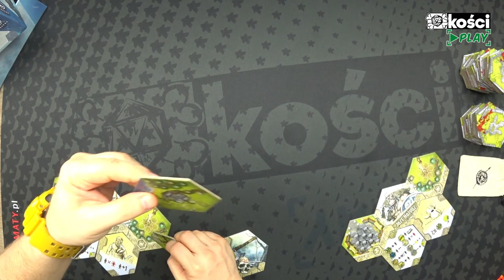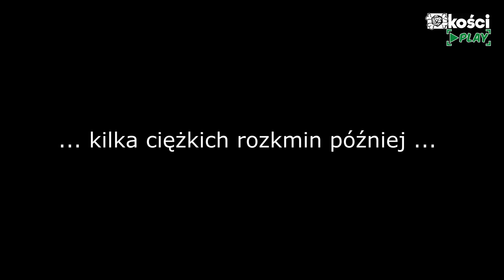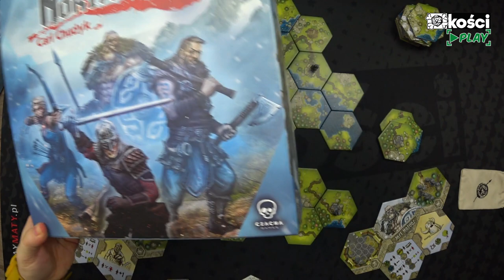Kości PLAY - Blood of the Northmen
Kafelkow,wikingowie, mikro figurki, walka i kombinowanie oto Blood of the Northmen wydawnictwa Czacha Games

10:15​​ rozgrywka    29:30​​ podsumowanie

Tytuł: Blood of the Northmen
Wydawnictwo: Czacha Games
Liczba graczy: 2-4
Czas: 15-60 min
Wiek: 12+